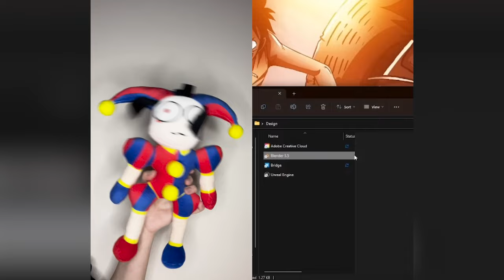CatNap React to Poppy Playtime Chapter 3 Meme! Digital Circus Pomni Reaction 2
Hello everyone! In this Pomni React to "Poppy Playtime Chapter 3" TikTok Animation. Happy viewing!